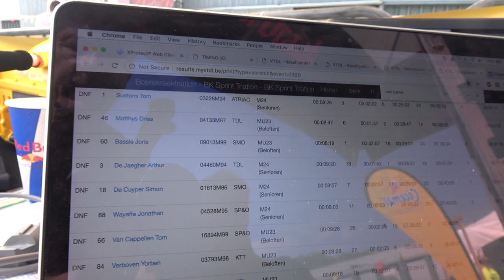Jonathan Wayaffe wint BK sprint triatlon Sint-Laureins 2019 - Video - 3athlon.be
Uitgebreide videoreportage van een beklijvend Belgisch kampioenschap sprinttriatlon aan de Boerekreek in Sint-Laureins, met Jonathan Wayaffe die de titel pakte voor Simon De Cuyper en Tim Van Hemel...